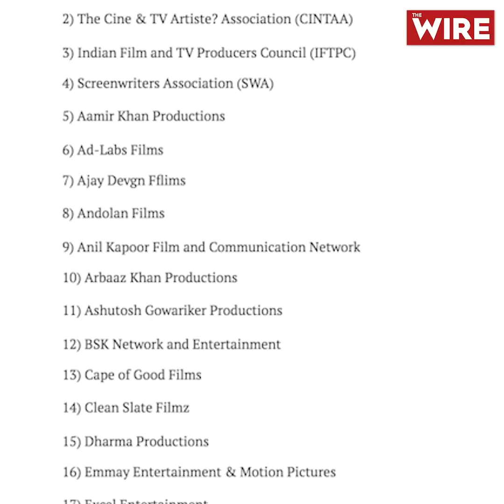बॉलीवुड बनाम रिपब्लिक-टाइम्सनाउ और तनिष्क विज्ञापन विवाद I Media Bol I Bollywood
टीवीपुरम् के जिन दो कथित न्यूज़ चैनलों के खिलाफ़ बॉलीवुड के 38 सिने एसोसिएशन्स या प्रोडक्शन हाउसेज ने हाईकोर्ट का दरवाज़ा खटखटाया है, उनके 'प्रमुखों' को अपने किये पर कोई पश्चाताप नहीं! वो अपने 'उसी रास्ते' पर चलते रहने का ऐलान कर रहे हैं। ऐसा लगता है, पत्रकारिता की बजाय इन्होंने किन्ही शक्तियों को खुश करने के लिए  हर ऐसे व्यक्ति, समूह या संस्था पर कालिख पोतने का धंधा अपना लिया है, जो इन्हें तनिक भी सत्ता या इनके अपने आख्यान से असहमत नजर आता है। इसके अलावा तनिष्क ज्वैलरी ब्रांड का विज्ञापन विवाद पर भी सोशल मीडिया में सरगरमी है। Media Bol के नये एपिसोड में दोनों मुद्दों पर चर्चा कर रहे हैं वरिष्ठ पत्रकार उर्मिलेश: